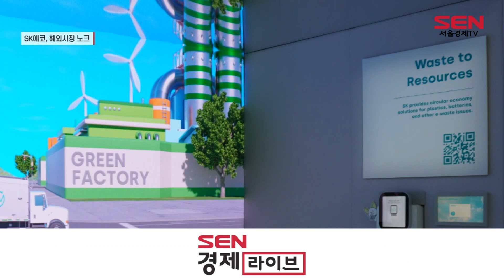[건설 신사업 뛴다] SK에코플랜트, ESG에 ‘디지털’ 더해 해외시장 노크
[앵커]
SK에코플랜트는 건설사임에도 지난 2021년 사명에서 ‘건설’을 떼는 과감한 변화로, 국내 건설업계 친환경 흐름을 주도해 왔는데요.
올해부터는 해외로 보폭을 넓혀 ‘환경업 수출기업’으로 또 한번의 도약을 준비하고 있습니다. 이지영 기자입니다.

[기자]
금속, 플라스틱, 비닐 등이 섞여 있는 산업폐기물은 생활 폐기물에 비해 분리수거가 잘되지 않습니다.

사람이 일일이 골라내는 작업을 할 수밖에 없는데, 이마저도 육안으로 골라내기 어렵다 보니, 플라스틱 등이 소각장으로 보내지며 대기오염으로 이어졌습니다.

이를 해결하기 위해 SK에코플랜트는 ‘AI(인공지능) 폐기물 성상분석 알고리즘’을 통해 재활용 가능 폐기물 선별률을 높이는 기술을 미국 CES에서 선보였습니다.

환경과 에너지, 그리고 ‘디지털’ 기술까지 더해 해외 영토 확장에 나선 겁니다.

SK에코플랜트는 2020년대 들어 전통의 건설업에서 친환경 기업으로 체질 변화를 진행하며, 이 분야 경쟁력을 쌓아왔습니다.

특히 폐기물이 많이 나오는 건설사업에서 체계적인 관리 방안을 모색하고 있는데, 향후엔 폐배터리 시장과 친환경 에너지 부분에 집중해 해외 사업에 한 발짝 더 다가간다는 목표를 가지고 있습니다.

[인터뷰] SK에코플랜트 관계자
“폐배터리 시장에 진출하기 위해 해외 폐배터리 전기·전자 폐기물 거점을 확대해 나가고 있고요. 에너지 분야에서는 해상풍력, 연료전지 같은 부분에서 해외 수주를 확장하기 위해 노력하고 있습니다.”

친환경 기업으로서는 이제 막 해외 진출을 시작한 셈이지만, 이미 기술력과 혁신성을 인정받고 있습니다.

SK에코플랜트는 두 번째 참가한 이번 CES에서 ‘디지털’을 이용해 폐기물 배출부터 최종 처리까지 전 과정을 데이터화 하고 효율적으로 관리하는 서비스인 ‘웨이블’로 혁신상을 수상했습니다.

또, 세계 최대 스타트업 플랫폼을 보유한 글로벌 벤처캐피탈 ‘플러그앤플레이(PnP)’와 업무협약도 맺었습니다. 환경과 에너지 사업과 관련한 기술을 보유한 스타트업을 발굴하고 투자에 나서는 것을 골자로 합니다.